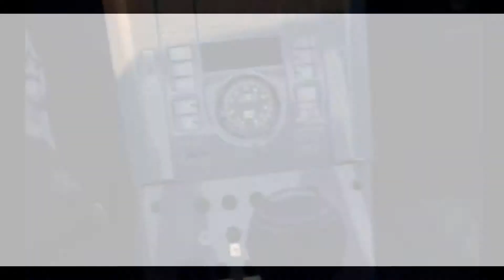dirt 3 awesome ending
by sonyk,profgen and raven..